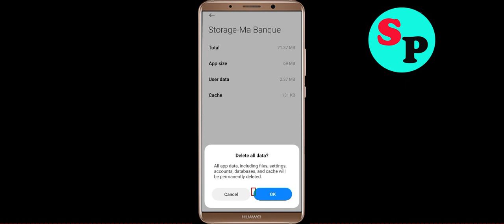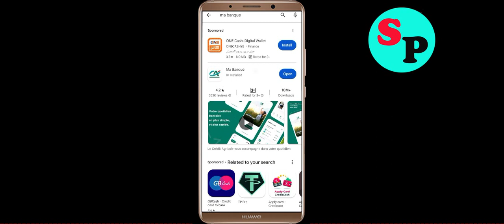How to Fix Ma Banque Unfortunately Has Stopped Problem Solved in Android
In this video, i will show you how to fix / Solve Ma Banque Unfortunately, Has Stopped Problem in Android & Ios Mobile. If you are facing same problem in your mobile then it will help you to get rid of this error.